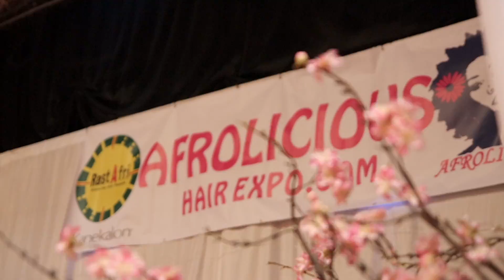AFROLICIOUS HAIR EXPO OAKLAND, CA 2018 | Shot/Edited by STEPHB